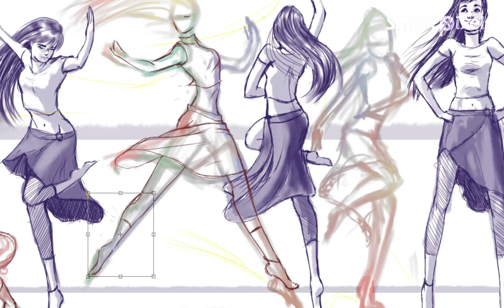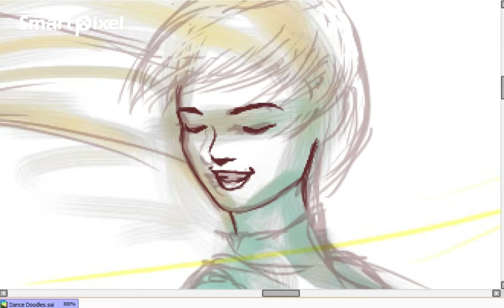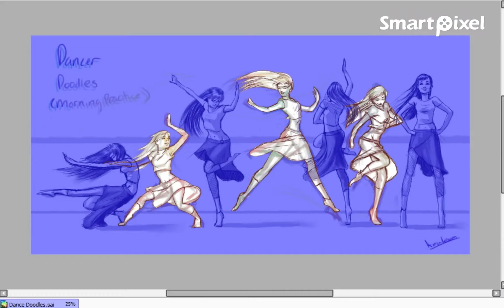Doodle Dancer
Sketching dance poses of my Character Jenneli
I might animate this